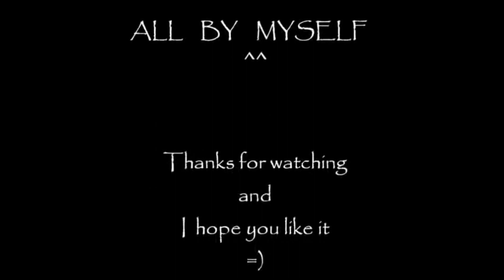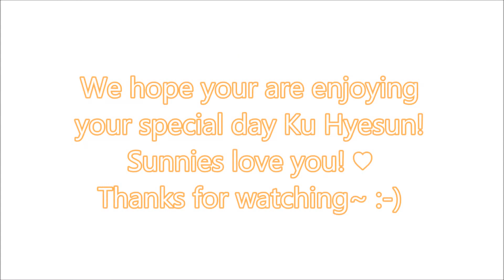생일축하합니다 구혜선 Happy Birthday Ku Hyesun! @koohyesun119 ♥